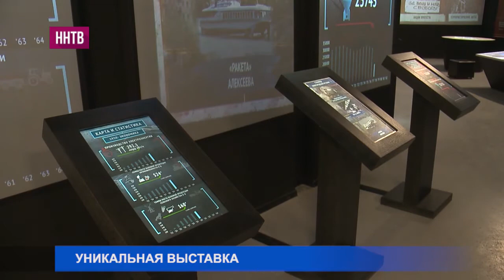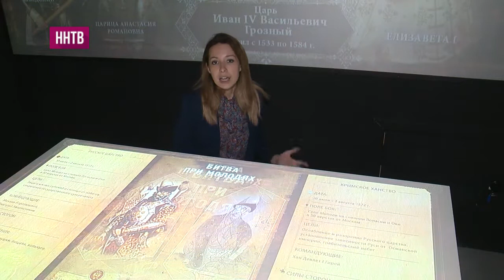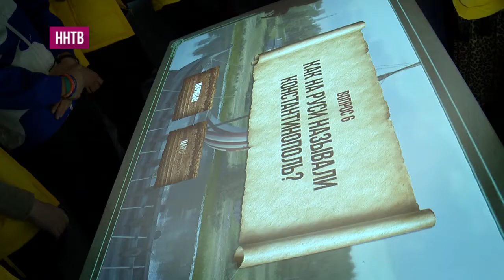В Главном ярмарочном доме в Нижнем Новгороде открылась выставка «Россия - моя история»